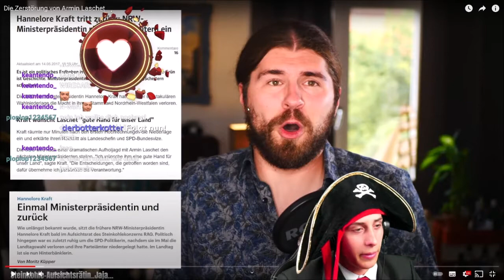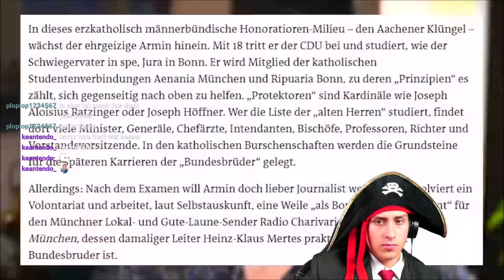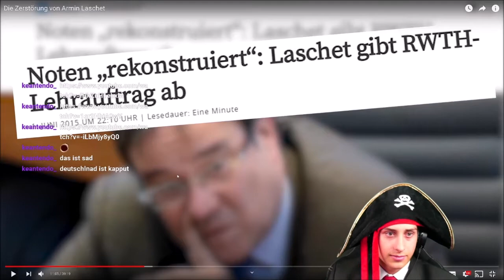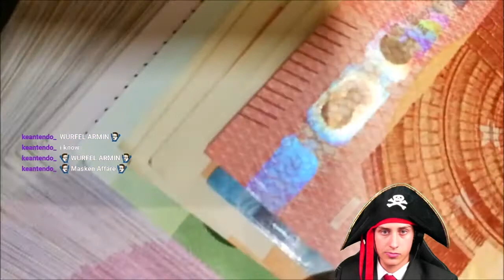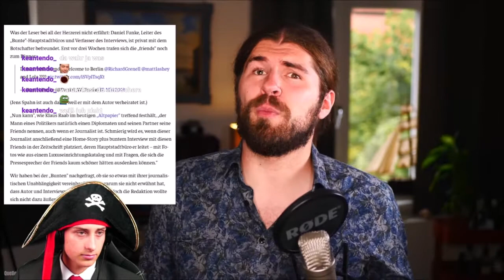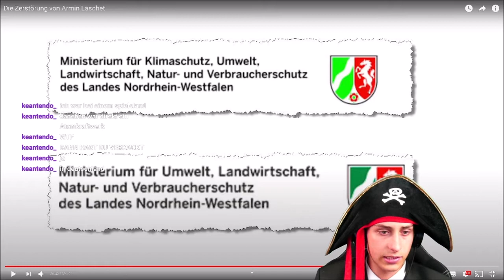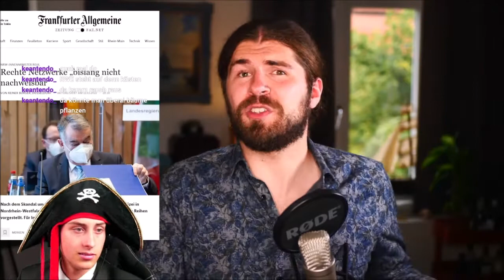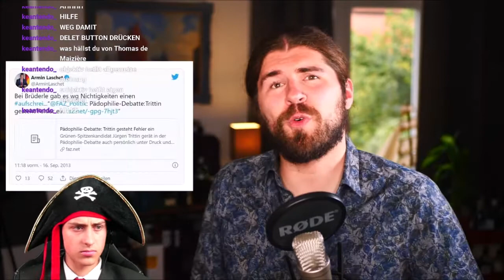Die Maltibande reagiert auf Die Zerstörung von Armin Laschet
Mein Equipment!

►Go Pro